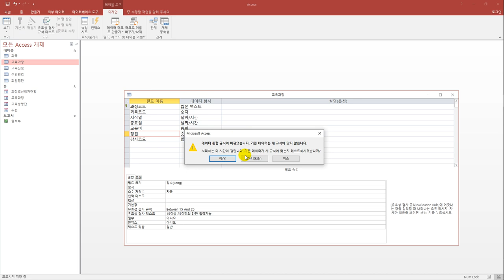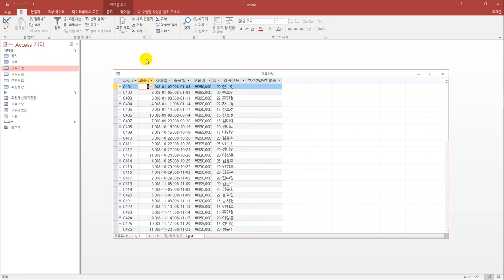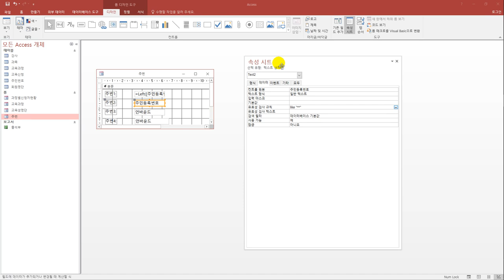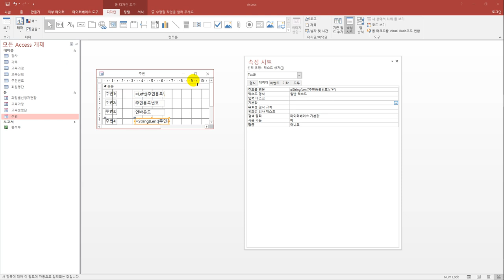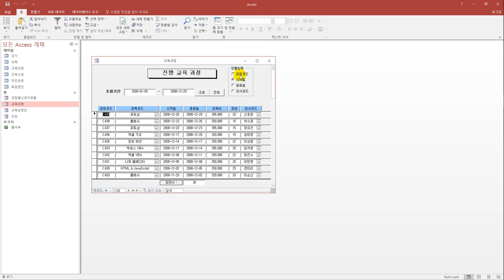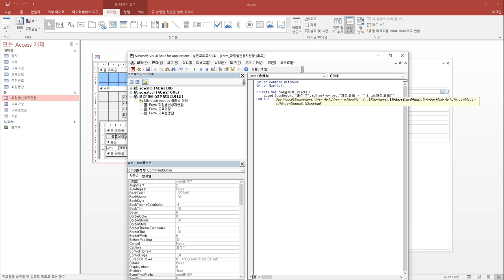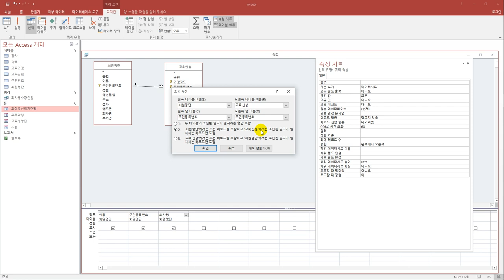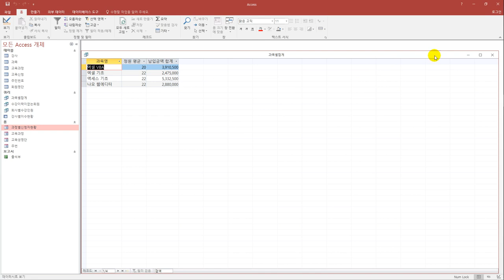[컴활1급실기] 실전 모의고사 1회